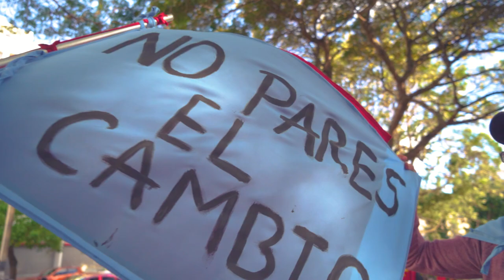Se realizó en Atlántida el lanzamiento de la campaña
Con la Plaza Artigas de Atlántida colmada, se realizó el lanzamiento de la campaña nacional a favor del NO a la derogación de la Ley de Urgente Consideración (LUC).

Hicieron uso de la palabra: Noemí Pulitano, Gustavo Zubía, Raúl Batlle, Tabaré Viera, Felipe Schipani y cerró el acto bajo lluvia pero con un encendido discurso, el Secretario General del Partido, el Dr. Julio María Sanguinetti.

Sanguinetti cerró diciendo "Estas banderas son las de siempre, somos el republicanismo laico de Batlle y Ordóñez, la libertad de Fructuoso Rivera, el gobierno de la defensa, somos el humanismo, somos los que no claudicamos, los que no aplaudimos dictaduras". "Somos la democracia, y la democracia vuelve a triunfar, el 27 de marzo la democracia va a volver a triunfar y nuestras banderas ondearan para la gloria de siempre".